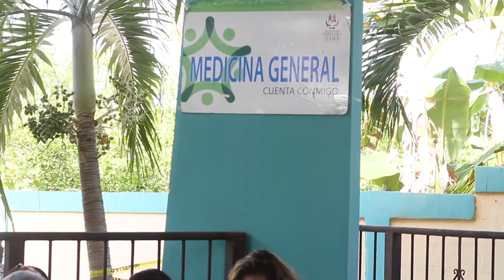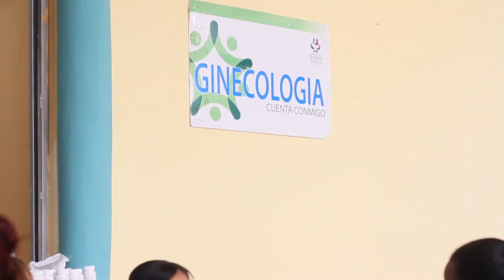250 mamografias en La vuelta al lago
Continuando con el objetivo de detectar a tiempo el CáncerDeMama, MujeresSaludables se une a LaVueltaAlLago para mamografías a las sureñas.

Recordemos que octubre es el MesDelCáncerDeMama, cada año en el DPD nos esforzamos por llevar conciencia sobre esta enfermedad.